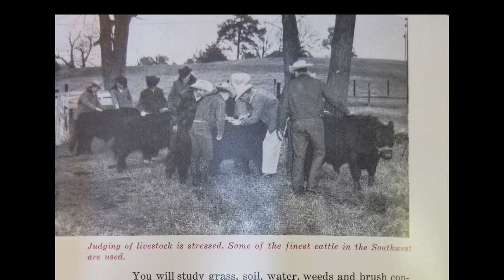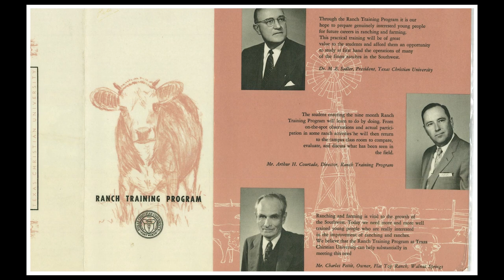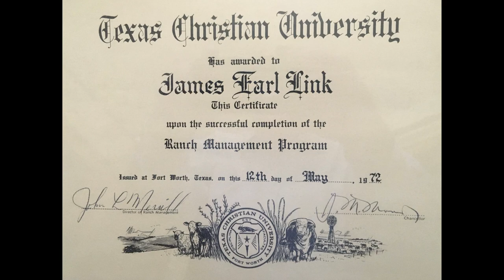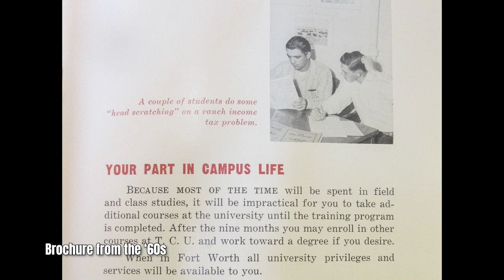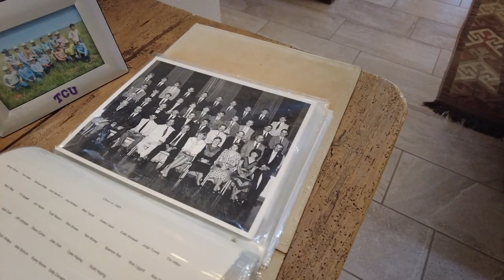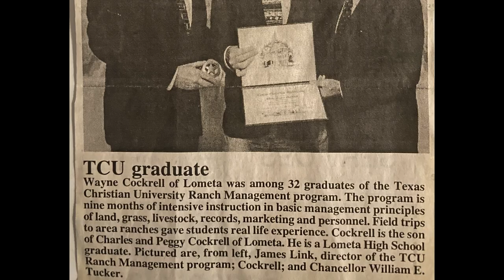How to Become a Certified Ranch Manager | The American Rancher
In the 1950s, a group of ranchers saw a need to educate future ag leaders in as many phases of the ranching business as possible. And in 1955, the first students of what is now the TCU Ranch Management certificate program gathered on campus in Fort Worth, Texas. Almost 70 years later, hundreds of program graduates have entered influential positions in almost every corner of the beef cattle industry.  In this episode, we’ll visit some of those alumni and show you how TCU’s certificate of Ranch Management can open doors for you, even if you only have minimum experience in the beef cattle industry.